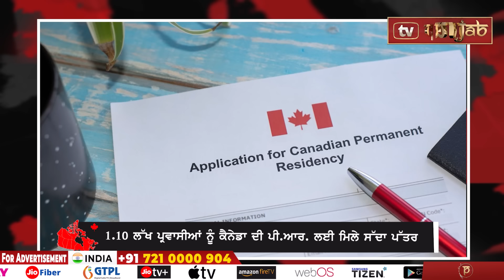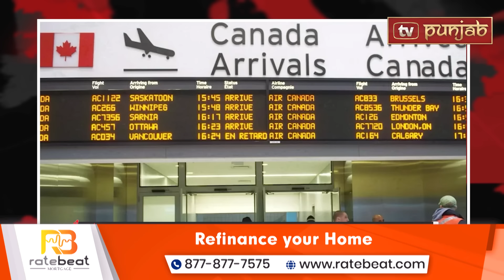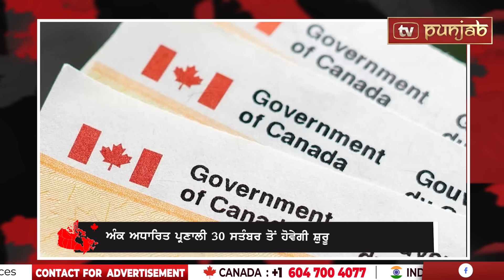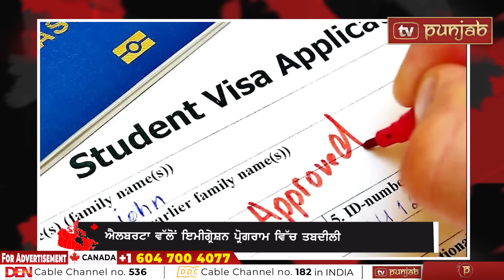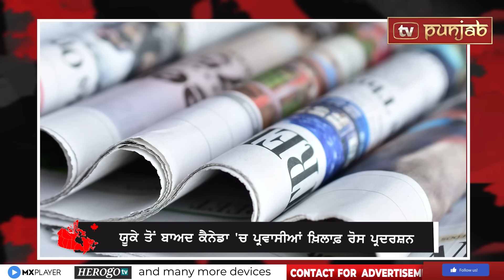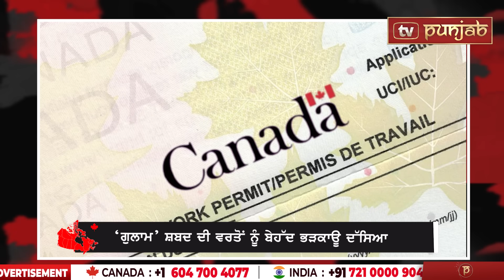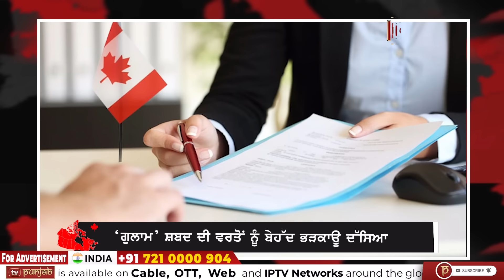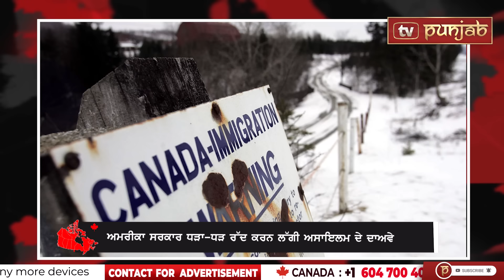Canada Weekly News Bulletin | August 18, 2024 | TV Punjab